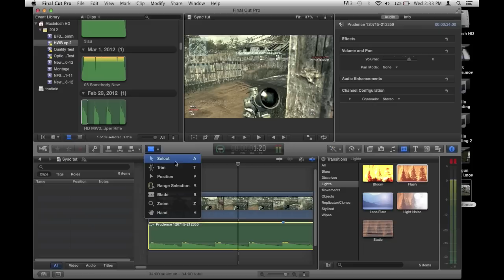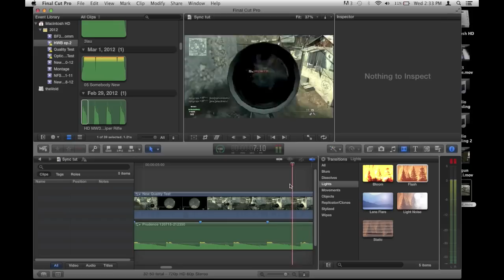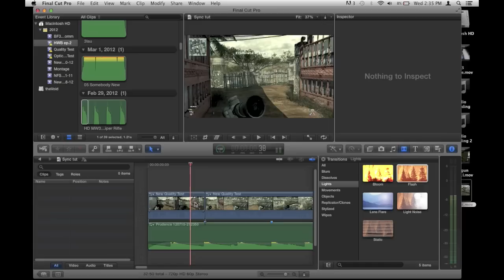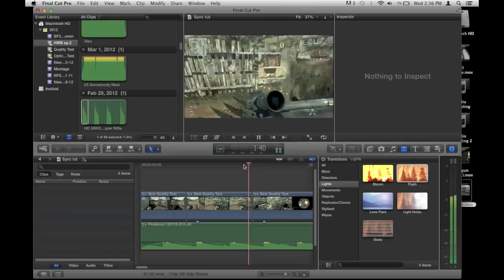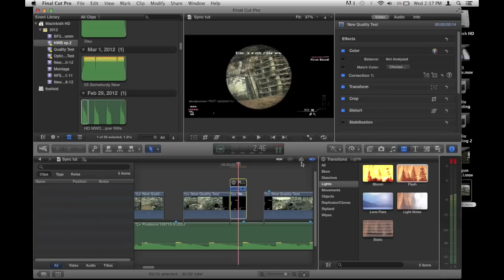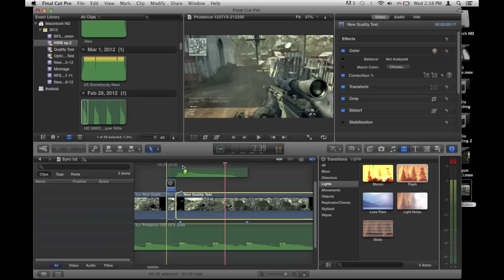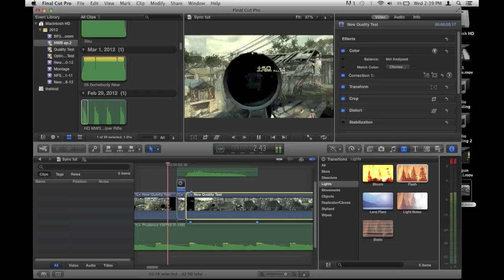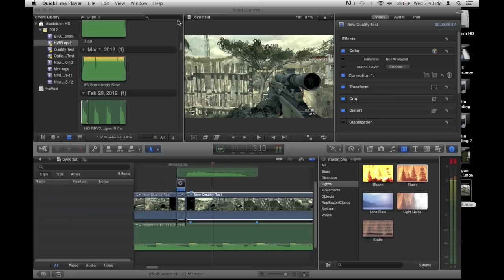Final Cut Pro X Audio Sync Tutorial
**NEW CHANNEL** I recently made a tutorial based channel that I will upload regularly to! FCPX Tuts Ferrrr dayz. I won't be posting tuts on this channel SUB2IT (OPEN DESC)

MOST IMPORTANT FCPX SHORTCUTS/HOTKEYS
B = Blade
A = Cursor or pointer tool
Command + z = undo
R = Range
M = Marker